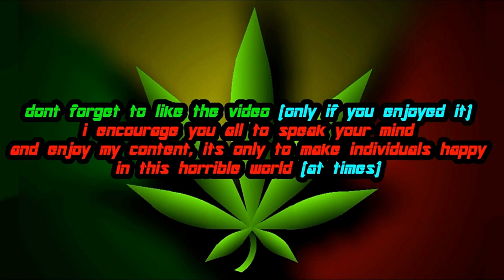[PROTOTYPE] | Mortal Kombat Scorpion Mod (MADE BY ME)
So here is a mod for [PROTOTYPE] that Reskins Alex to look similar to Scorpion from Mortal Kombat. the mod will also reskin his powers to be Yellow with a hint of black in them aswell, this skin was really hard to get right, but i've tried my best and are rather proud of the results